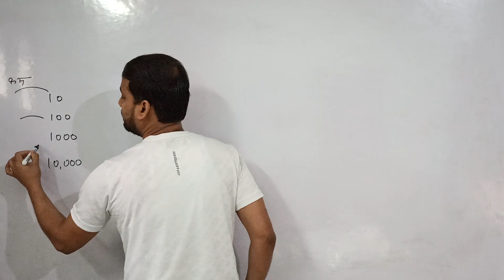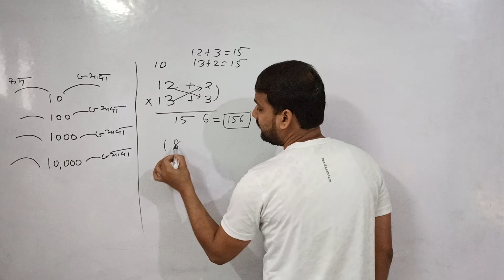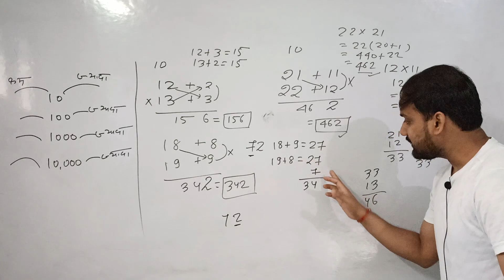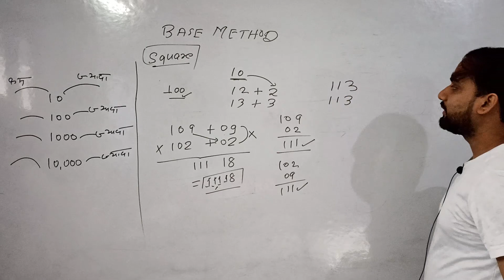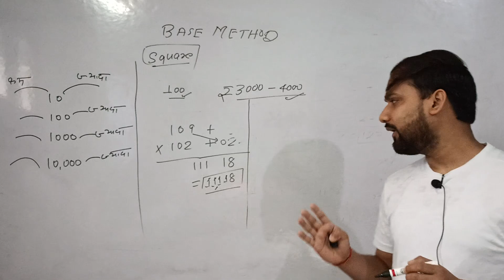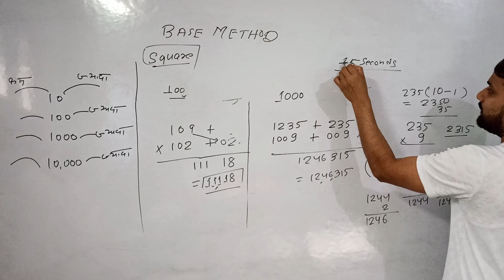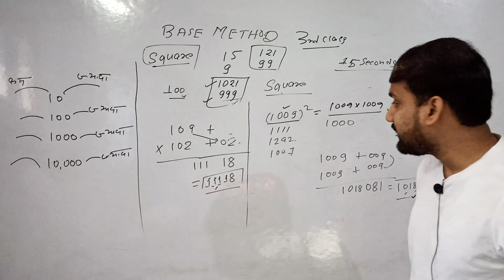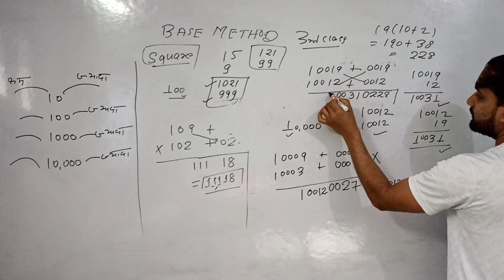Vedic maths ! Short tricks ! Learn to find squares of large numbers and multiplication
In this video,learn how to multiply large numbers within few seconds.
Also learn to find squares of Large numbers in few seconds.